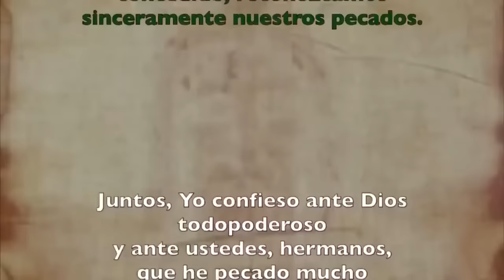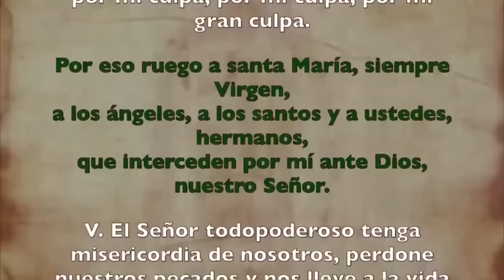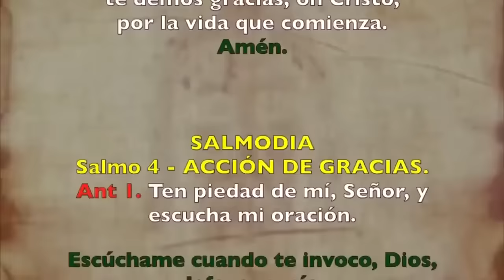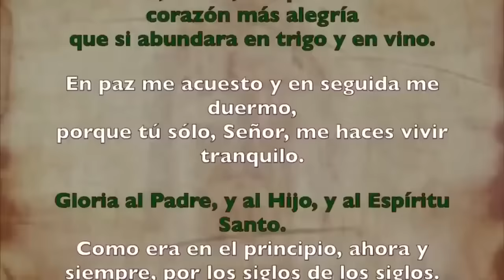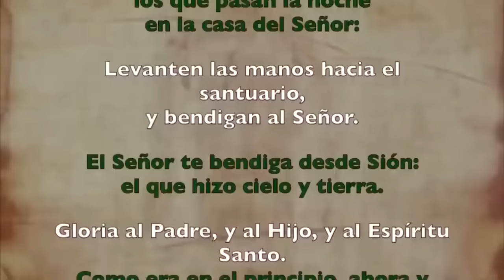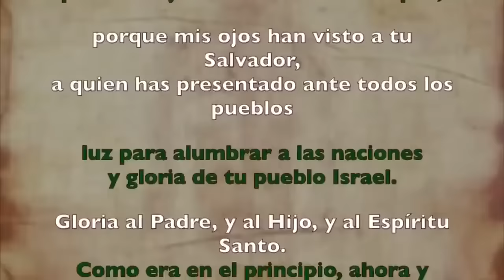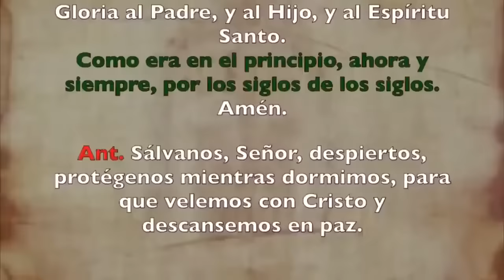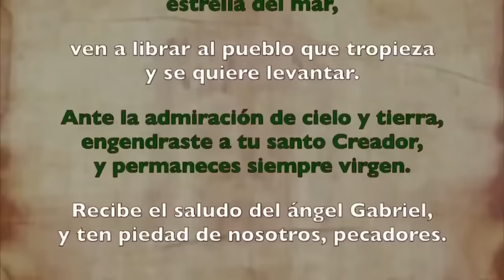Oración de la noche (Completas), SÁBADO 21 DE OCTUBRE I XXIX del Tiempo Ordinario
Oración de la noche Completas, SÁBADO 21 DE OCTUBRE 2023 I XXIX del Tiempo Ordinario